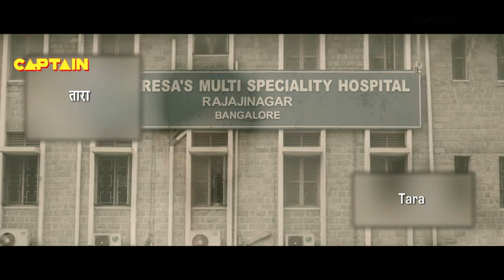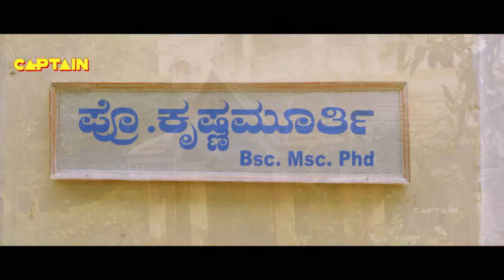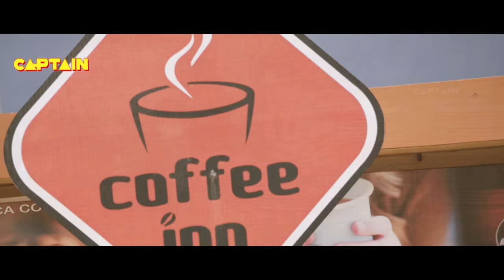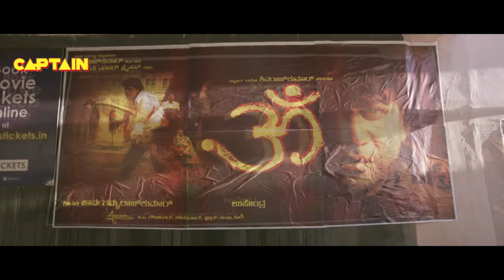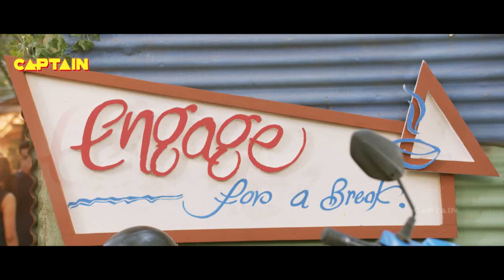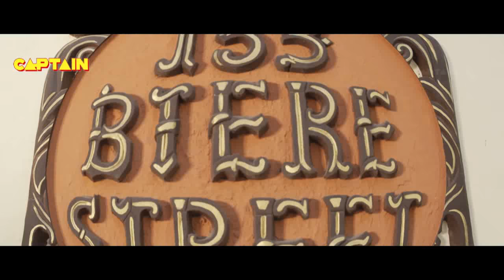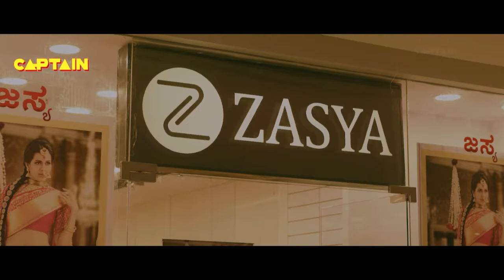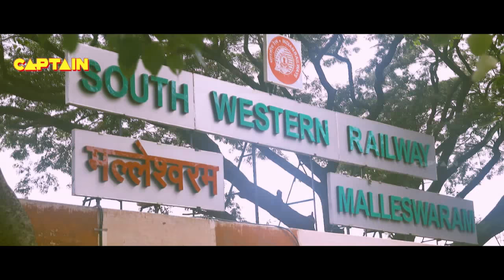Veeru Bhai ( 2021 ) NEW Released Full Dubbed Movie | Dhruva Sarja, Rachita Ram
D BEATS , DHRUVA SARJA, CHETHAN KUMAR,  R SRINIVAS & ENTIRE TEAM OF BHARJARI WHOLE HEARTEDLY THANK CHALLENGING STAR DARSHAN FOR HIS FANTABULOUS VOICE OVER.
BHARJARI IS THE  MOST EXPECTED NEW KANNADA MOVIE OF 2017 STARRING ACTION PRINCE DHRUVA SARJA, RACHITHA RAM. MOVIE IS DIRECTED BY CHETHAN KUMAR OF BAHADDUR FAME AND PRODUCED BY R SRINIVAS ALSO KNOWN AS KANAKPURA SRINIVAS UNDER THE BANNER R S PRODUCTIONS